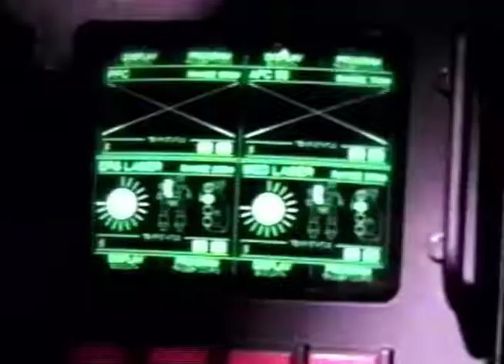Firestorm Barker (Higher Res)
Tesla BattleTech Firestorm Barker, re uploaded in higher resolution.